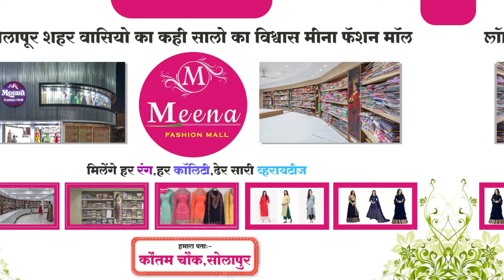राष्ट्रवादी वाहतूक आघाडी तर्फे निवेदन